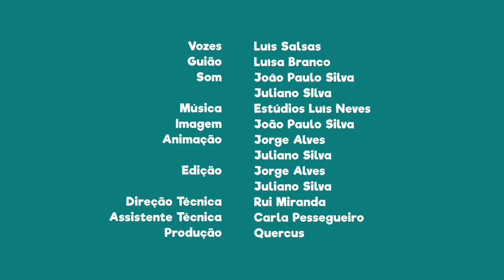FNT07E08 - PN da Ria Formosa: uma ilha chamada Deserta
Sabias que existe uma ilha chamada Deserta no parque natural da Ria Formosa?